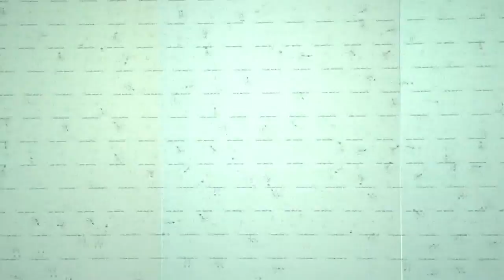Ryoji Ikeda - micro | macro - ZKM Karlsruhe - Vertikal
ZKM GLOBALE: Ryoji Ikeda
micro | macro
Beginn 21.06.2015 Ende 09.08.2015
ZKM_Lichthof 1 + 2

Vertikale Projektion